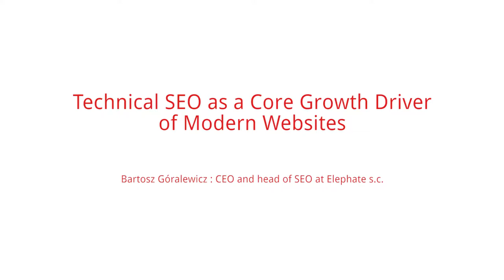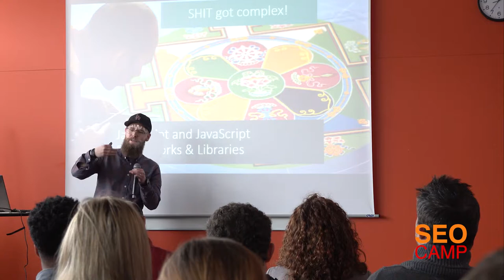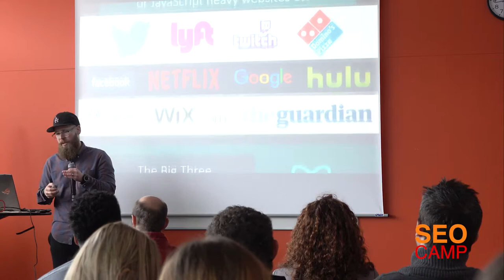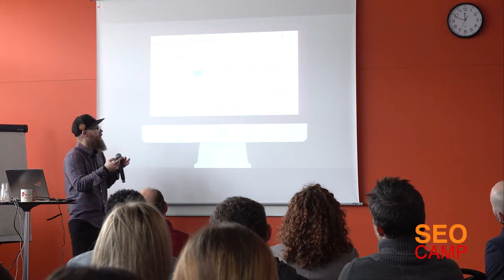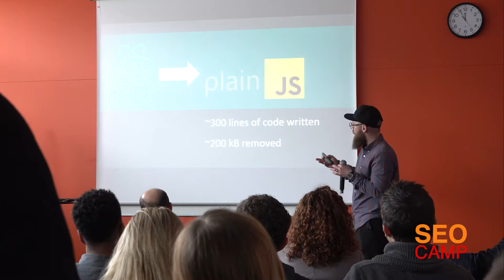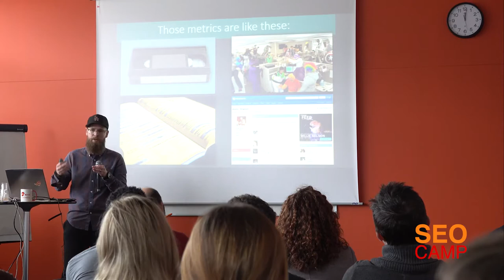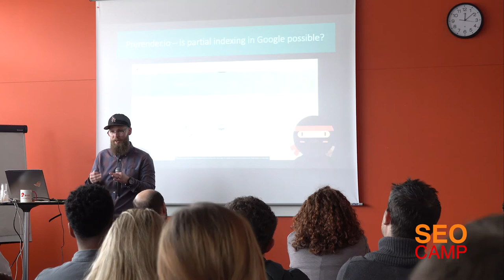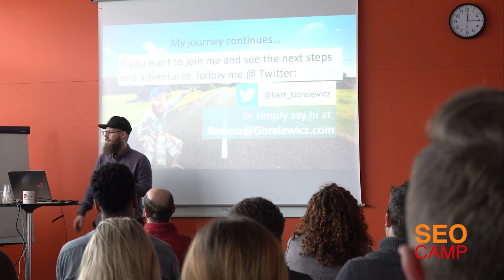Technical SEO as a Core Growth Driver of Modern Websites - Bartosz Góralewicz